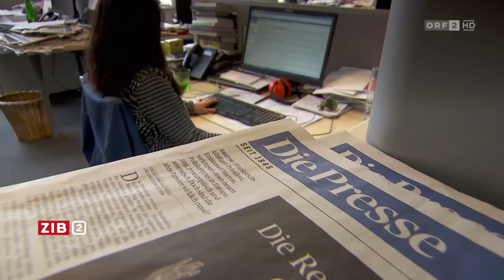Koalition in Krisenstimmung Interview mit Karlheinz Kopf 09.05.2017 22:00 Uhr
ZIB 2 Dienstag 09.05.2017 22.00 Uhr

Koalition in Krisenstimmung
Nach dem Angriff von Innenminister Wolfgang Sobotka (ÖVP) auf Kanzler Kern (SPÖ) ist die Stimmung innerhalb der Koalition auf einem Tiefpunkt. Vizekanzler Reinhold Mitterlehner betont, dass er ÖVP-Chef bleiben wird. Außenminister Kurz weist die Vorwürfe der SPÖ, Auslöser für den Streit zu sein, zurück.

Armin Wolf Interview mit Karlheinz Kopf
Karlheinz Kopf: Mitterlehner hat verdammt schwieriges Amt
Karlheinz Kopf (ÖVP), der Zweite Nationalratspräsident betont, dass das Frustrationspotenzial innerhalb einer Koalition nicht unterschätzt werden darf. Er äußert sich außerdem zu Innenminister Sobotka.